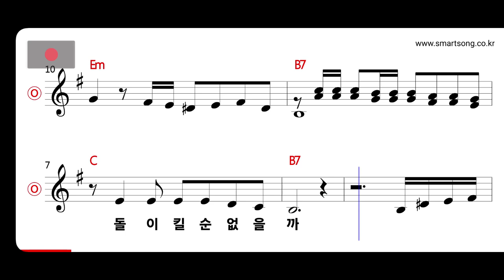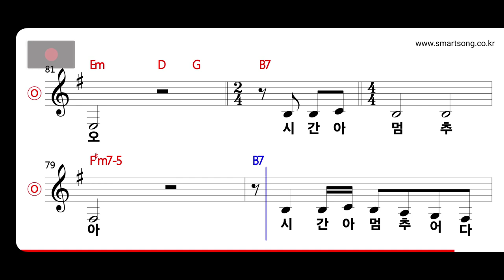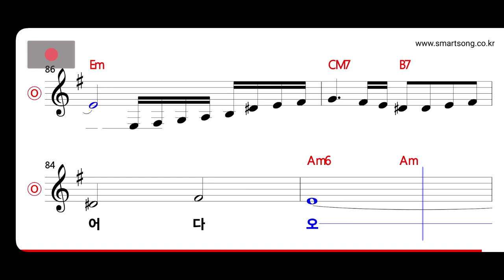왕소연 - 인생은 MR